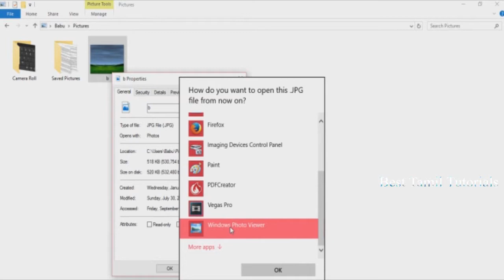HOW TO INSTALL WINDOWS PHOTO VIEWER IN WINDOWS 10 - BEST TAMIL TUTORIALS